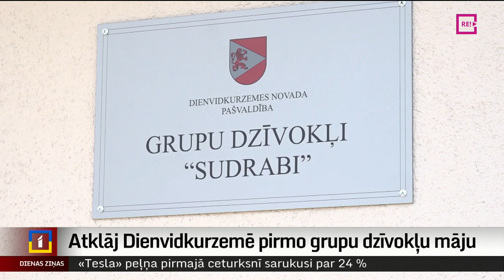Atklāj Dienvidkurzemē pirmo grupu dzīvokļu māju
Ļaut dzīvot patstāvīgi un cieņpilni – kā ikvienam sabiedrības loceklim. Šādu iespēju cilvēkiem ar īpašām vajadzībām dod grupu dzīvokļi, kuru izveide Latvijā aizsākta 2016. gadā. Pagaidām šāda iespēja nodrošināta aptuveni 370 cilvēkiem 31 grupu dzīvokļu mājā. Nupat tāda atklāta arī Dienvidkurzemes novadā, kurā mājvietu gūs 11 cilvēku. Turpina Argots Pakalns no TV Kurzeme.